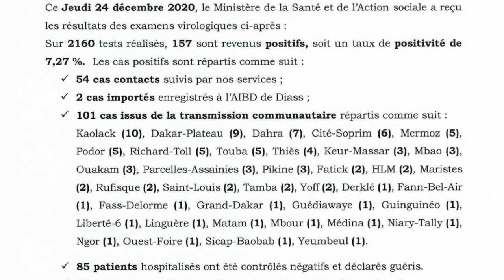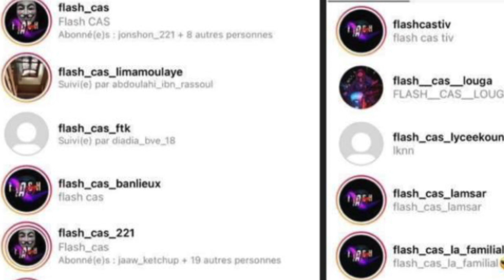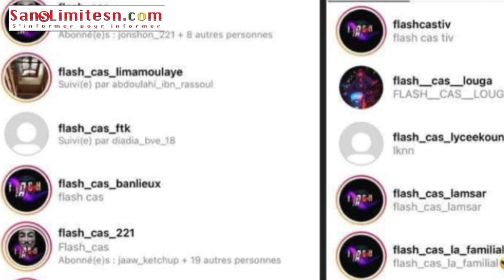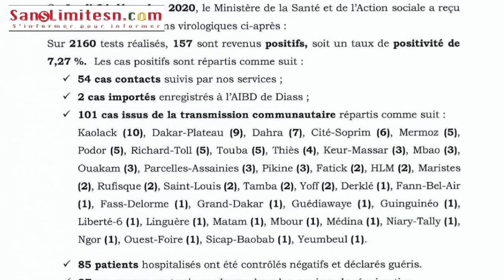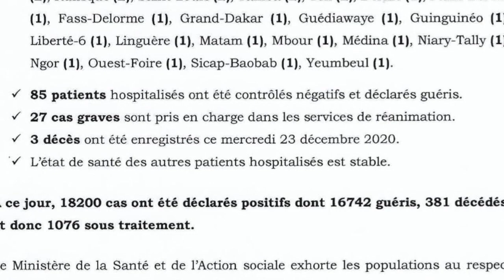Phénomène Flash Cas : Voici les nouvelles victimes,grosse révélation de Ngaaka"j'ai failli mourir.."